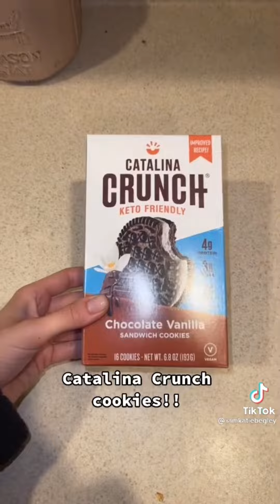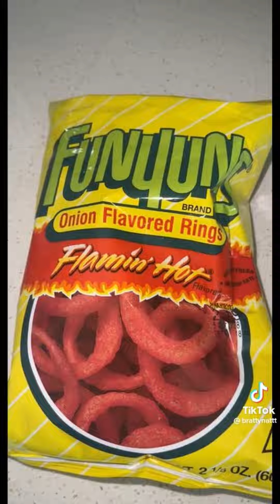Realistic what I eat in a day